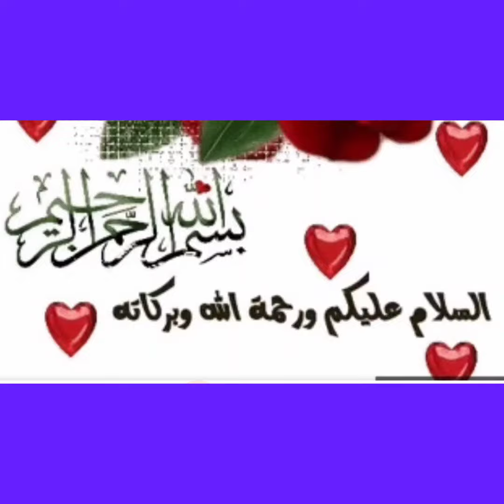قرعة بطولة أفريقيا للملاكمة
قرعة بطولة أفريقيا للملاكمة تصعد يسرى رزق إلى قبل النهائى

تأهلت البطولة الأفريقية للملاكمة ، التي أقيمت في موزمبيق ، إلى نصف النهائي في فئة وزن +92 كجم ، لمواجهة الفائز من السنغال والسودان